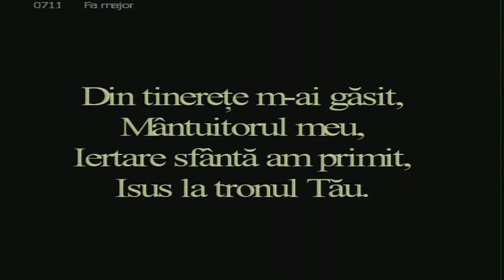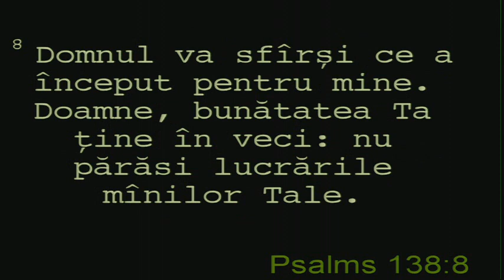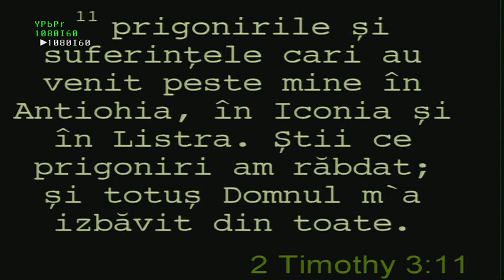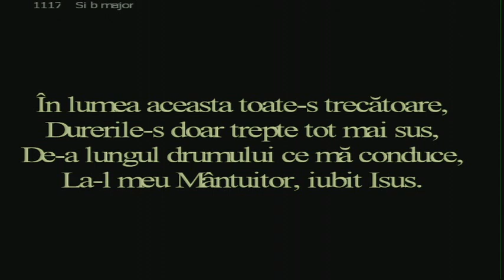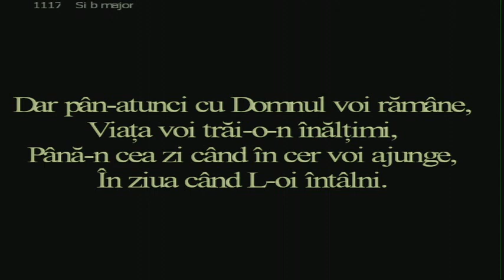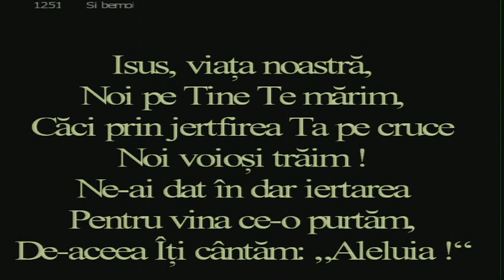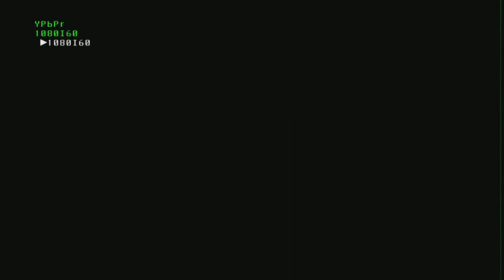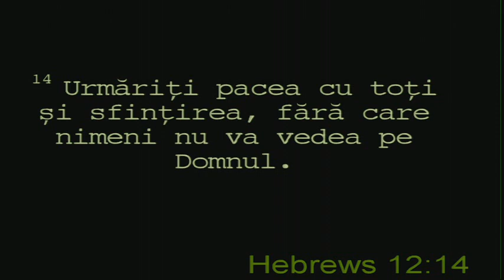Daniel Chiu - Plansul pentru posibilitatile pierdute - I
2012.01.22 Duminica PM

Evrei 12:12-17